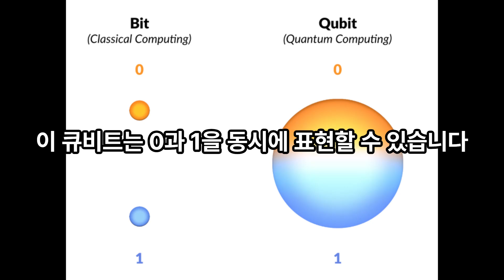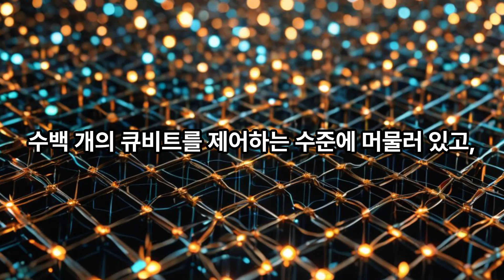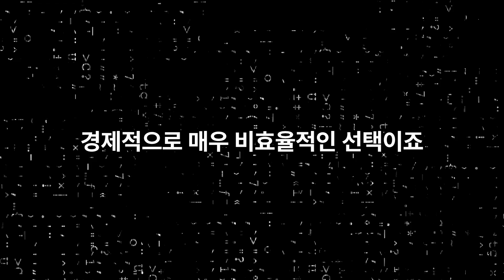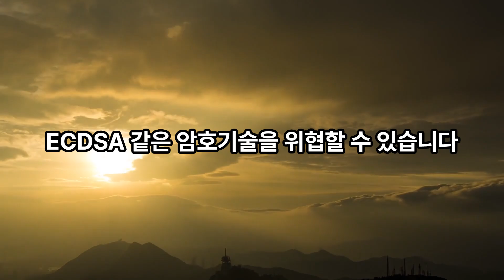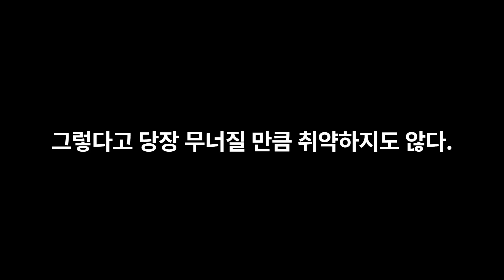양자컴퓨터가 나오면 비트코인은 망한다? 양자컴퓨터와 비트코인 오해와 진실(Bitcoin goes bust when quantumcomputers come out?)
비트코인에 대한 제대로된 이해를 돕는 채널입니다.